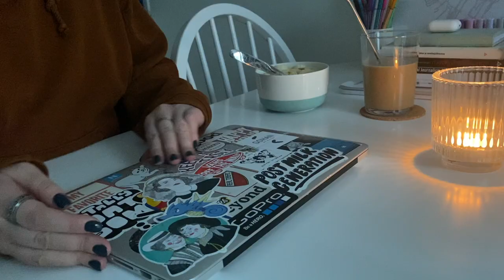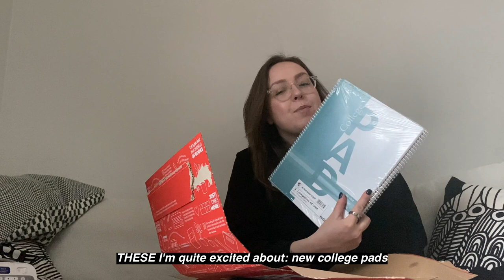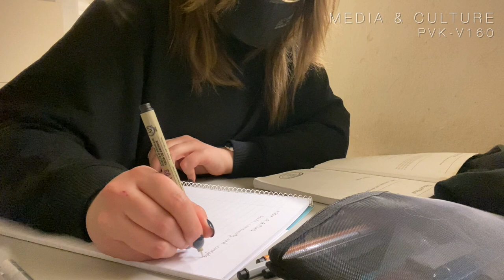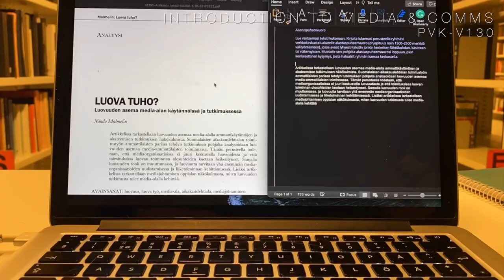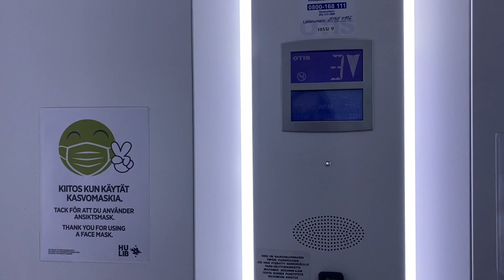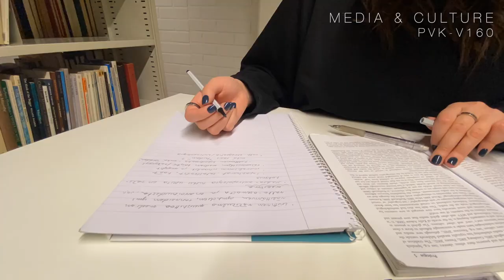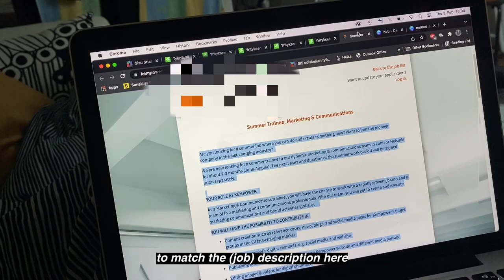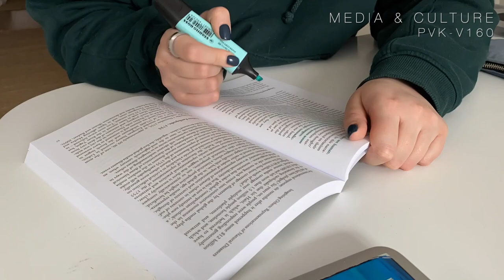Uni student ✓// university of Helsinki: library days, textbook haul, dealing with stress & anxiety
Hi all, welcome back!

2022 motto: self-care, self-care

This week I tried hard to be productive as hell but had some issues regarding stress & anxiety. In the end I made through, this year is all about mental health and selfcare, not stressing my ass off. Taking some time apart from textbooks is more than okay :)